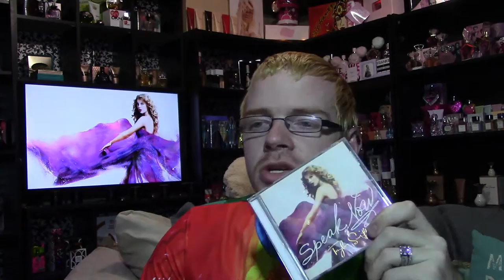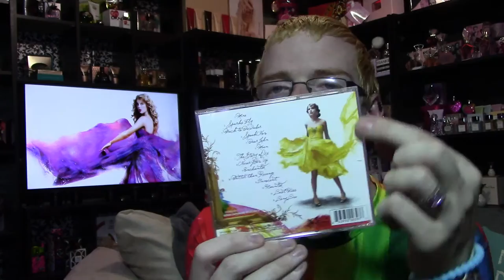Taylor Swift Speak Now Tag with Jesse Drew 🌟 Among the Stars Perfume Reviews 🌟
Jesse's video!!!